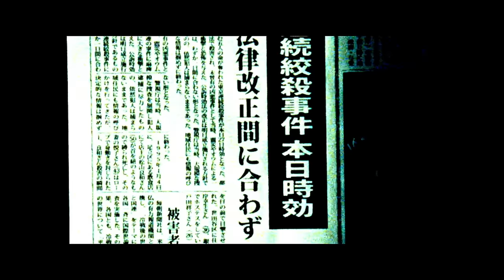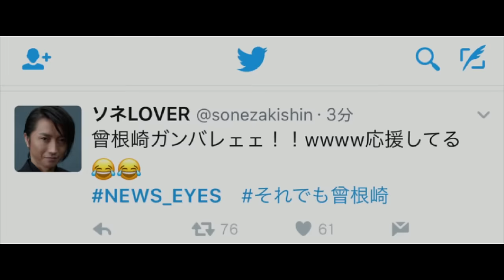映画『22年目の告白 -私が殺人犯です-』本予告【HD】2017年6月10日（土）公開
時効後に現れた殺人犯
「はじめまして、私が殺人犯です」
事件は、ここから始まる。

全国民を釘づけにした、殺人の告白
かつて５人の命が奪われ、未解決のまま時効を迎えた連続殺人事件。
その犯人が、事件から22年後、突然みずから名乗り出た。
会見場に現れたのは、自身の告白本を手に、不敵な微笑みを浮かべる曾根崎雅人という男だった。
顔をさらし、肉声で殺人を告白する曾根崎の登場にネットは熱狂！
賛否両論をまき散らしながら本はベストセラーに。それだけでは終わらない。
マスコミを連れての被害者遺族への謝罪、刑事への挑発、そして、サイン会まで。
そのすべてがあらゆるメディアを通じて発信され、SNSで拡散されていく。
それは、日本中を巻き込んだ新たな事件（ゲーム）の始まりだった……。

時効に守られ、絶対に捕まえられない美しき殺人犯・曾根崎に『デスノート』『藁の楯』『僕だけがいない街』の藤原竜也。
22年前、逮捕寸前まで犯人を追い詰めながらも取り逃がした刑事・牧村に、「海猿」シリーズ、『悪の教典』の伊藤英明。
日本中が見守る告白の行方は――？
事件（ゲーム）は、とんでもない領域へと加速していく！

主演：　藤原竜也　伊藤英明
 夏帆　野村周平　石橋杏奈　竜星涼　早乙女太一
 平田満　岩松了　岩城滉一　仲村トオル
監督：　入江悠
脚本：　平田研也、入江悠
主題歌：　「疑問疑答」感覚ピエロ (JIJI INC.)
製作幹事・共同企画：　日本テレビ放送網
企画・制作プロダクション：　ROBOT
配給：ワーナー・ブラザース映画

Based on the film “Confession of Murder”, directed by Jung Byung-gil
Executive Producers   You Jeong-hun and Billy Acumen

2017年6月10日（土）全国ロードショー